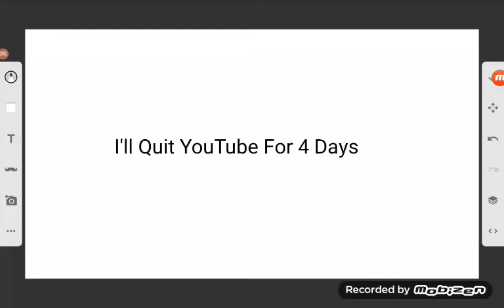I'll Quit YouTube For 4 Days